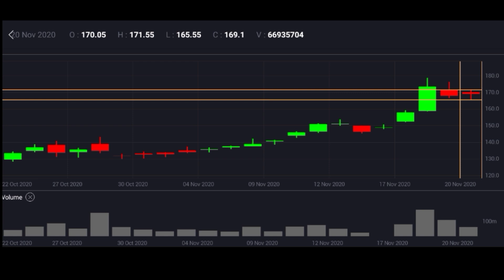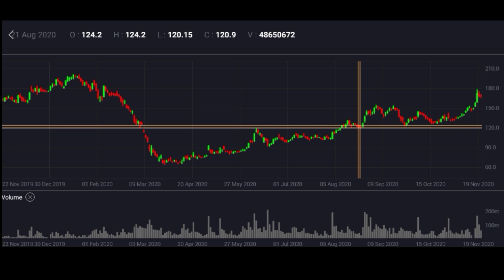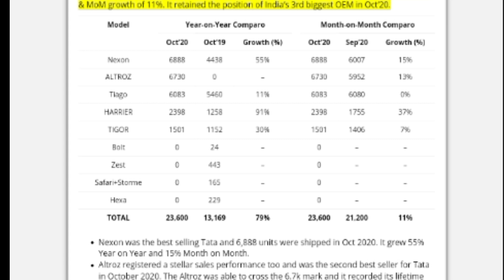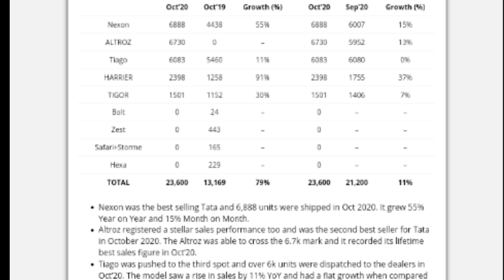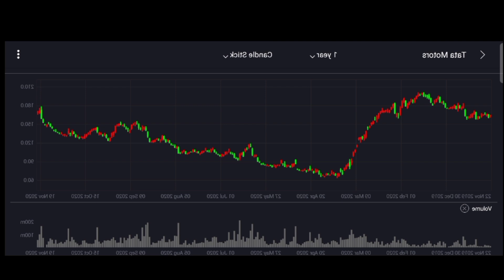Technical Analysis Of TATA Motors || long-term Multibagger || Must Watch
Technical Analysis Of TATA Motors . In this video iam going to show candlestick pattern of Tata motors and give full Analysis of  2020 . thank you 🙏